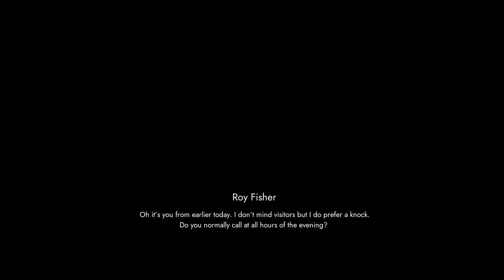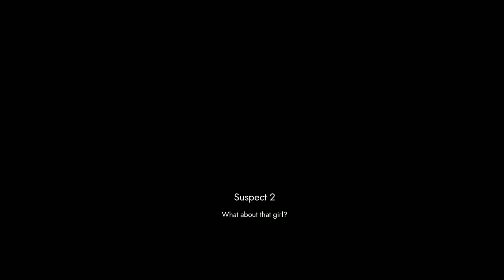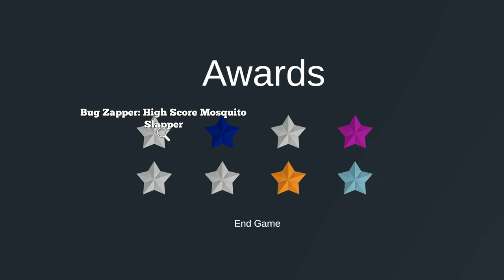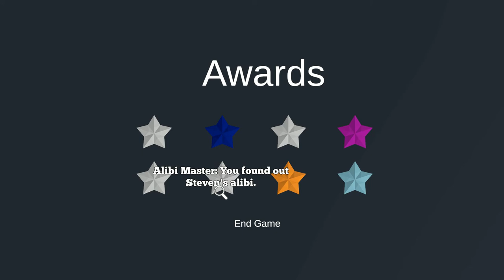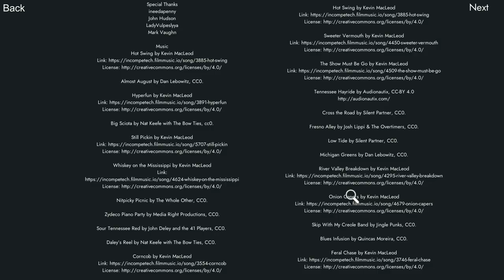Marcella Moon: Saboteurs on the River (Part 7): Stopping the Culprits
Part 7 of 7, of a walkthrough for "Marcella Moon: Saboteurs on the River". In this video, Marcella escapes the culprits' hideout. The culprits chase her to Roy Fisher's house. Roy recognizes Charles Wessler from earlier and starts a casual conversation.

Marcella slips a hidden message to Roy, letting him know what is happening. Roy attacks the one culprit, who is Wilbur Abernathy. Marcella radios the coast guard in the nick of time. They are able to stop Charles, before he blows up the bridge.